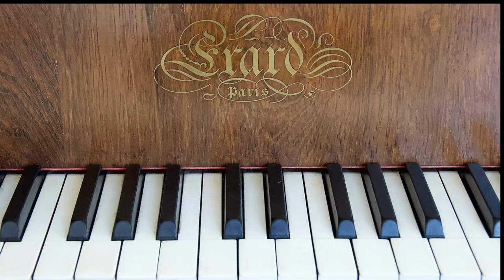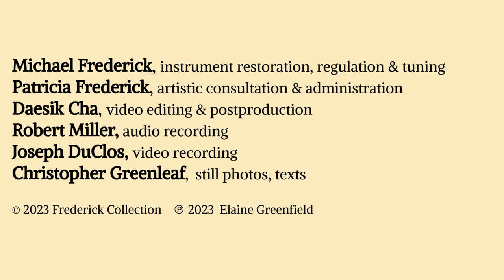Frederick Collection: Elaine Greenfield plays Ravel | 09.2023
Music from the Frederick Collection | 38th Fall Season
New Dawn Arts Center, Ashburnham, MA, USA

ELAINE GREENFIELD, piano by Erard et Cie., Paris (1893)

00:00  MAURICE RAVEL (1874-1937)  Solo piano works
00:47  Pavane pour une infante défunte
07:04  Sonatine  1. Modéré
11:48  Sonatine  2. Mouvement de menuet
15:21  Sonatine  3. Animé
20:40  Valses nobles et sentimentales  Hommage à Schubert
39:03  Gaspard de la nuit  1. Ondine
48:17  Miroirs  2. Oiseaux tristes
52:54  Miroirs  4. Alborada del gracioso
1:01:19  credits & support
Duration  62:27

Pianist ELAINE GREENFIELD studied with James Ball, Irene Rosenberg Grau, Walter Hautzig, John Perry, Lorin Hollander, Julio Estebán, and Dorothy Taubman. She holds Bachelor's and Master's in piano performance and teaching. Her distinguished career as soloist, lecture recitalist, collaborator, and clinician has resulted in remarkable critical coverage. 1996 marked her first of several performances for Music from the Frederick Piano Collection, where she engaged in three signal album projects. Her celebrated   double album of the Debussy Preludes, Bks.1 & 2 (Centaur, 2004), elicted enthusiastic reviews: "Greenfield's performances...are impeccable…how this music was meant to sound..." (Philippa Kiraly, Clavier Magazine). "Alluring pedal effects... meets technical challenges with no effort" (Jed Distler, ClassicsToday.com). "One of the most gripping performances of Debussy Preludes ever recorded…passionate interpretations -- fabulous playing… (James Leonard, Allmusic.com). Elaine Greenfield and Janice Meyer Thompson, the Transcontinental Piano Duo, recorded French four-hands repertoire on the Frederick Collection's 1893 Paris Erard; "The Elegant Erard" was released on Centaur in 2013. In "Ravel Compared", her third Collection album, she plays identical Ravel works on two contrasting instruments, this same 1893 Erard and a rare, early-20th Century Ivers & Pond parlor grand in Syracuse, NY. The engaging double-album sheds revealing light on the composer's artistic intentions and on how he conceived sound.
The mission of the the Frederick Collection of Historical Grand Pianos, ca. 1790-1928, is to acquaint musicians and the concert-going public with the sounds of pianos of the types, and often the makes, familiar to and played by the major composers. Begun in October 1985 by co-curators Michael and Patricia Frederick, Ashburnham, MA, these fall and spring Historical Piano Concerts feature standard piano, chamber, and vocal repertoire from the late 18th through the early 20th centuries. The series presents distinguished American and overseas musicians, many of whose names are familiar to our live and virtual audiences. For information about Music from the Frederick Collection, the historical instruments themselves, and our year-round events, please visit: